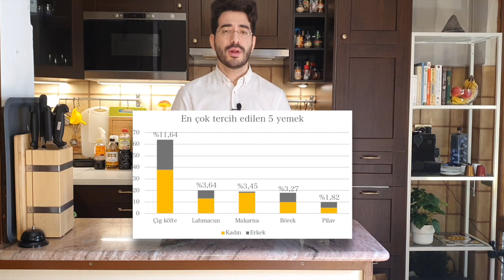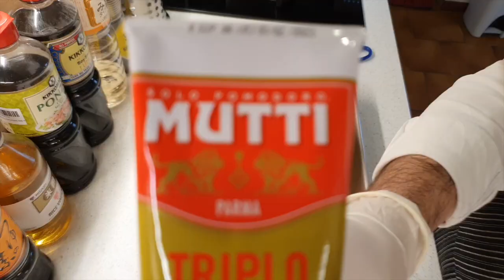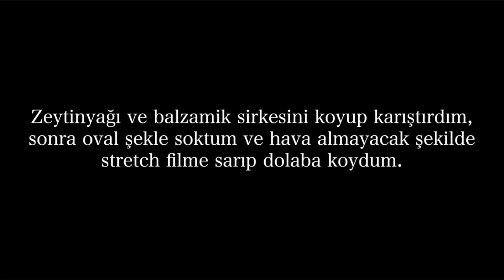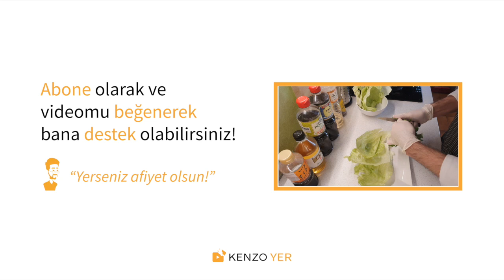🇮🇹 Çiğ köfte İtalya'da: "Tartare di verdure alla turca"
Merhaba sevgili Kenzo Yer ailesi. Bugün bu videoda Avrupa merkezli çok uluslu eTwinning topluluğundan gelen bir istek üzerine, kendilerinin "Mathematics with an interdisciplinary approach: 7 STEM activities" projesine atıfta bulunuyorum.

Harika bir çiğ köfte tarifiyle parmakları yedirten bir video. Yerseniz afiyet olsun, yemezseniz sağlık olsun ama haberiniz olsun.

Malzemeler:
500 g - Bulgur [171 kcal]

50 g - Zeytin yağı [41 kcal]
100 ml - Su [0 kcal]
185 g - Üç kat konsantre
domates püresi
 (salça) [23 kcal]
235 g - Domates püresi [8 kcal]

1 orta boy - Soğan [4 kcal]

Yarım baş (isteğe göre) - Sarımsak [2 kcal]
2 sap (isteğe göre) - Taze soğan [1 kcal]

3 yemek kaşığı - Balzamik sirke [4 kcal]

1 tatlı kaşığı - Kimyon [2 kcal]

3 yemek kaşığı - Pul Biber [3 kcal]

1 tatlı kaşığı - Tuz [0 kcal]
1½ yemek kaşığı - Şeker [8 kcal]
2 tatlı kaşığı - Karabiber [1 kcal]
[Toplam 268 kcal]

15 yaşından beri hayatını çiğ köfteye adayan usta bu videoda etli çiğ köfte yapıyor (benim kanalım değil)

23 Nisan 2021, Milano